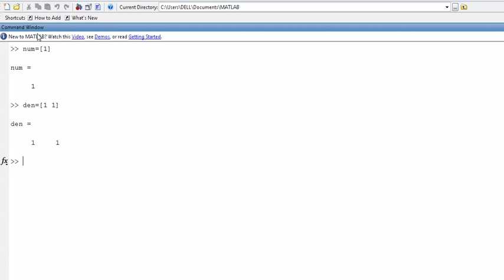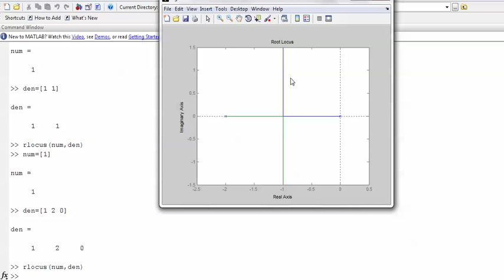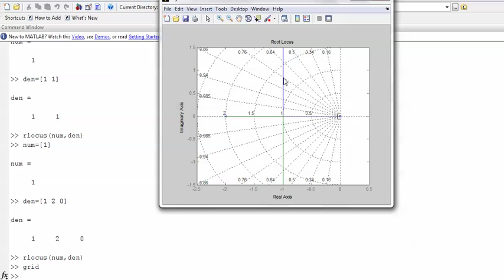The Rood Locus Method, Part III: Examples of a first order and second order systems, 8/12/2013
This video continues the introduction of the Rood Locus Method.  It show the root loci of a first order and a second order system.